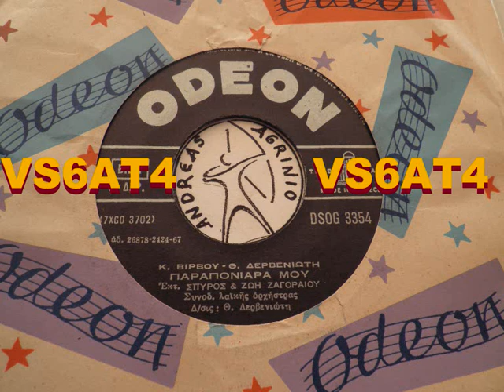ΠΑΡΑΠΟΝΙΑΡΑ ΜΟΥ - ΣΠ.ΖΑΓΟΡΑΙΟΣ-ΖΩΗ ΖΑΓΟΡΑΙΟΥ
ΣΠΥΡΟΣ ΖΑΓΟΡΑΙΟΣ--ΠΑΡΑΠΟΝΙΑΡΑ ΜΟΥ  (ANDREAS TOXOTIS)